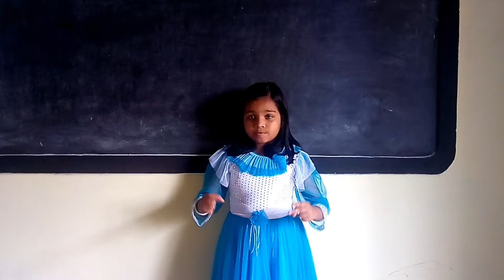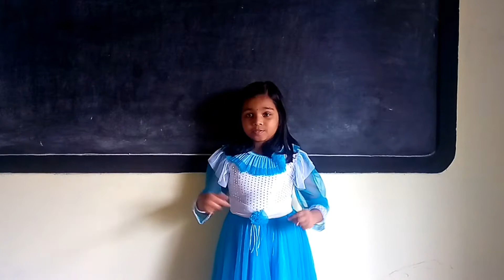Abacus 1st level performance.. Lakshmi shijo Mannarkkad.. Abacus Performers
കണക്കിനെ പേടിക്കുന്ന ഒരുപാട് കുട്ടികളുണ്ട്.. എന്നാൽ കണക്ക് കൊണ്ട് അമ്മാനമാടുന്ന കുട്ടികളാണ് ബി സ്മാർട്ട്‌ അബാക്കസിൽ ഉള്ളത്.. 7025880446